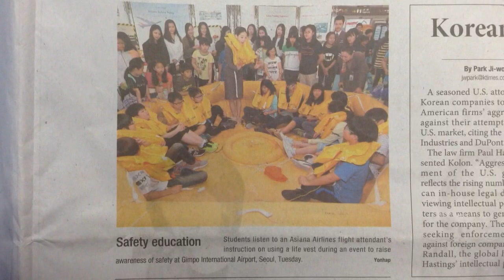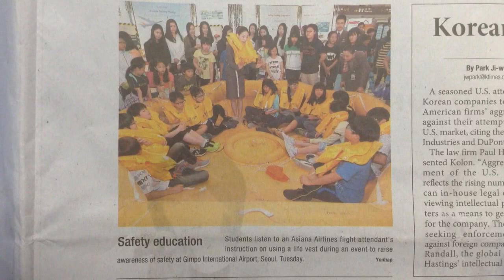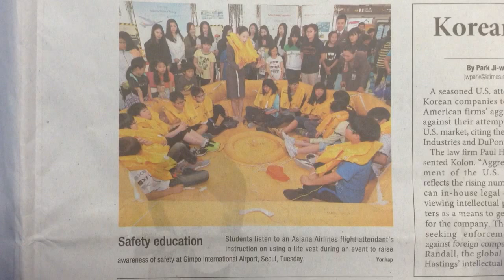쏙쏙 오늘의 코리아타임스 (The Korea Times) Safety education (2014.6.4)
Safety education: Students listen to an Asiana Airlines flight attendant's instruction on using a life vest during an event to raise awareness of safety at Gimpo International Airport, Seoul, Tuesday.

[주요 어휘]

flight attendant 승무원 cf.) cabin crew 승무원 / stewardess 여자 승무원 / steward 남자 승무원

instruction (무엇을 하거나 사용하는 데 필요한 자세한) 설명, 지시, 가르침

life vest 구명조끼

raise awareness of ~에 대한 의식을 고취시키다